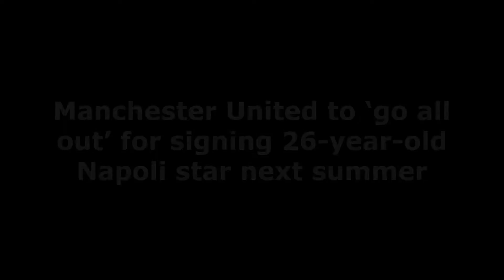GO ALL OUT❗ Manchester United to ‘go all out’ for signing 26 year old Napoli star next summer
Manchester United to go all out to sign South Korea and Napoli defender Kim Min-jae next summer
Manchester United will go all out to sign South Korea and Napoli star Kim Min-jae in the summer transfer window of 2023, according to Give Me Sport (h/t Manchester Evening News).